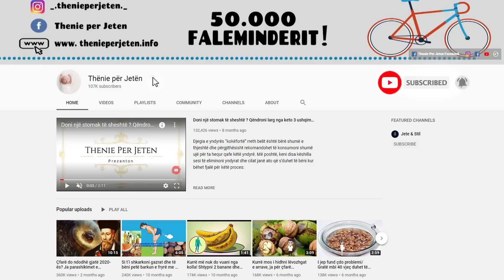Ky eshte perbersi i vetmi i cili do te beje peshqirin tuaj te bardhe dhe te bute si mendafshi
Përdoren shpesh dhe janë të pazëvendësueshëm në shtëpi, megjithëse shpesh nuk iu kushtohet rëndësia e duhur. Po flasim për peshqirët që me siguri e dini sa të nevojshëm janë e njëkohësisht edhe sa delikatë janë. Duke qene se lahen edhe më shpesh nga rrobat apo copat e tjera në shtëpi, forcohen dhe vjetërsohen e njollosen edhe më shpejt.

They are often used and are irreplaceable at home, although often not given due importance. We are talking about towels that you probably know how necessary they are and at the same time how delicate they are. As they are washed even more often by clothes or other pieces at home, they harden and age and stain even faster.